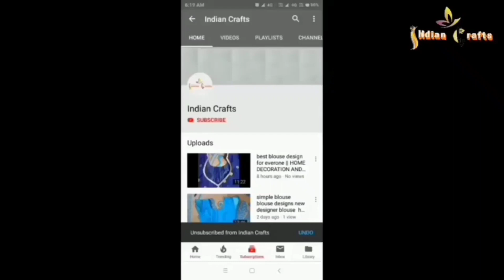ऊँन मैटी और रिबन से बनाये सस्ती और आसान झालर तोरण | Very Easy And Cheap Door Hanging Toran